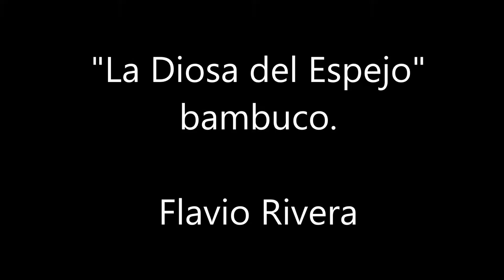Flaviomusico LA DIOSA DEL ESPEJO bambuco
Encuentro Nacional de bandas  en el municipio de la pintada 2014.